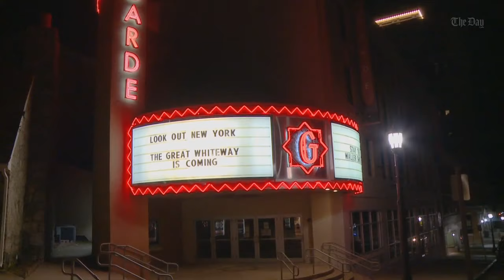CT 18th Senate District Debate - Sen. Heather Somers (R) and Bob Statchen (D)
Incumbent Republican Sen. Heather Somers and her Democratic opponent Bob Statchen, candidates for the state Senate seat representing Connecticut's 18th District, debate on the stage of the Garde Arts Center in New London.